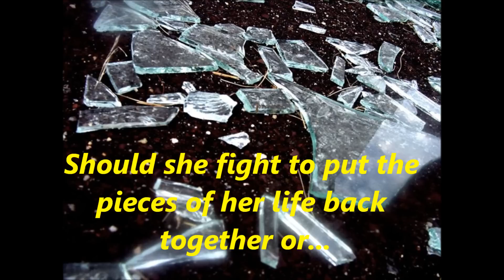If I Stay by Gayle Forman Movie Trailer Example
Movie Trailer Example